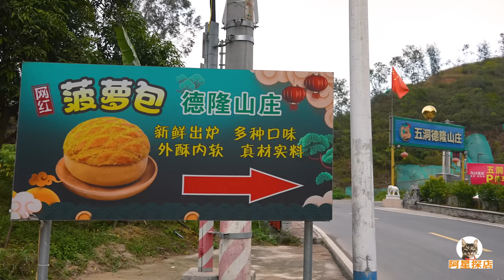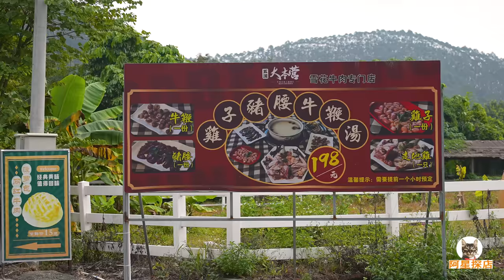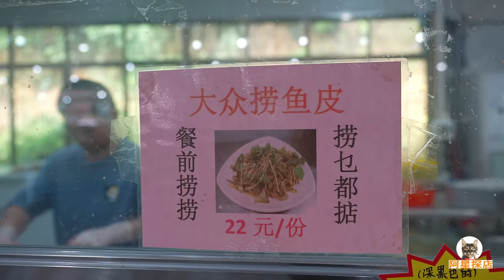广东江门乡村美食，五洞村牛肉火锅，坐满百张餐桌，阿星吃菠萝包Country beef hot pot in Jiangmen, Guangdong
广东江门的五洞村是有名的美食村，五洞村牛肉火锅一条街就在这里，随着交通发展的便利和越来越大的名气，吸引周边城市的食客也前来品尝。恰逢周末，有百张餐桌的牛肉火锅店坐满顾客，就像食堂一样。清汤锅底涮新鲜的牛肉，还有咖喱牛肉味的大菠萝包。
Wudong Village in Jiangmen, Guangdong is a well-known gourmet village. There is a beef hot pot street in Wudong Village. With the convenient transportation and growing reputation, it attracts diners from surrounding cities to come and taste it. Just on the weekend, the beef hot pot restaurant with 100 tables is full of customers, just like a canteen. Boil fresh beef at the bottom of the clear soup, and big pineapple buns with curry beef flavor.